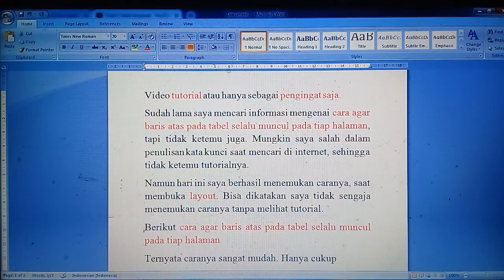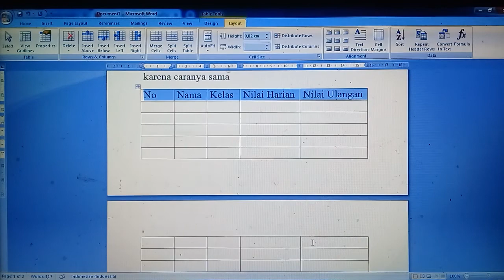pendidikan viana vianita cara agar baris paling atas tabel selalu muncul di setiap halaman